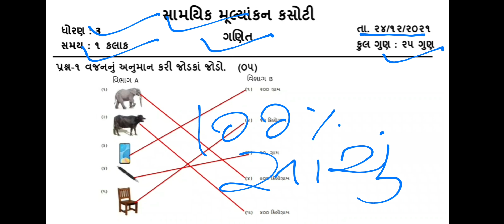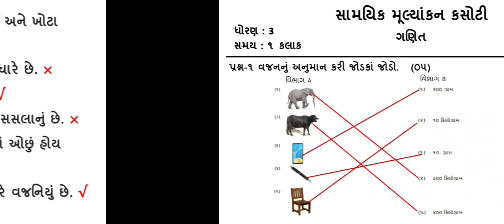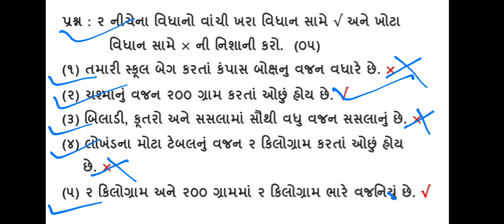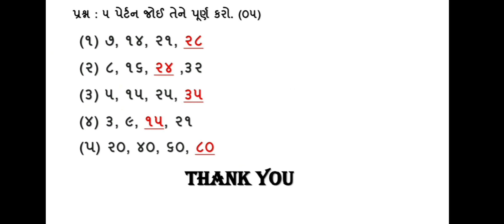Ekam Kasoti Dhoran 3 Ganit Paper Solution December 2021 | એકમ કસોટી ધોરણ 3 ગણિતનું પેપર સોલ્યુશન